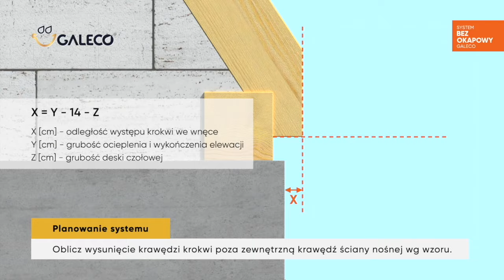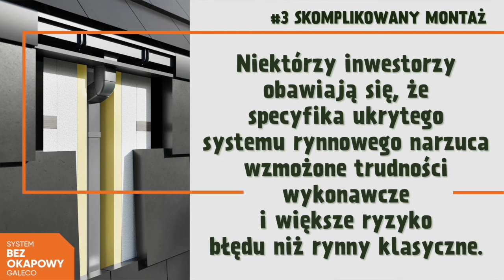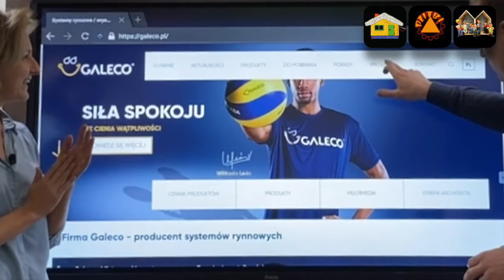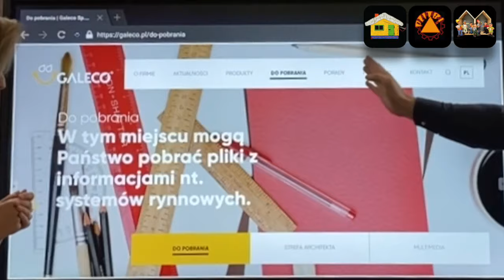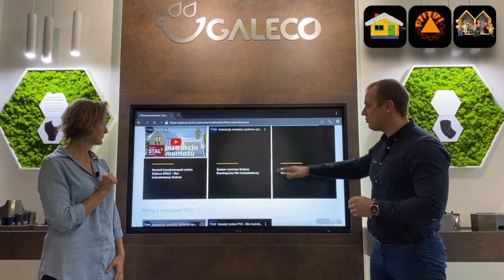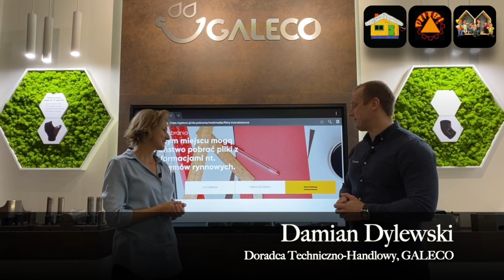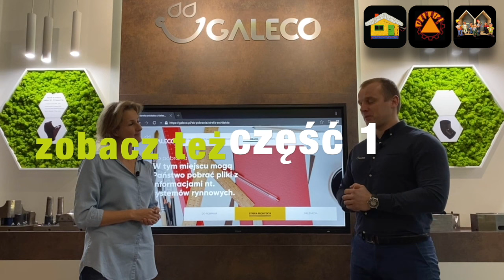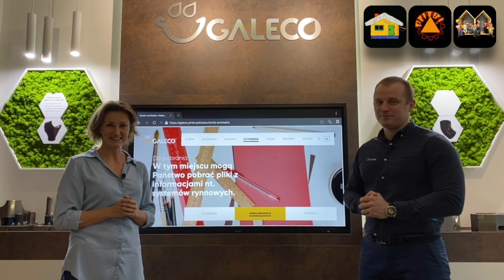Ukryty system rynnowy. Czego (niepotrzebnie) boją się inwestorzy? CZĘŚĆ 2: montaż.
Tematem spotkania jest popularny system rynnowy Galeco BEZOKAPOWY. Rozmawiamy o tym, czego w takim ukrytym orynnowaniu obawiają się projektanci, inwestorzy lub wykonawcy.

Nagranie zostało podzielone na dwie części. Tutaj, w odcinku 2, poruszamy kwestie związane z montażem - czy rzeczywiście jest taki skomplikowany, jak się na pierwszy rzut oka wydaje?

Damian Dylewski, Doradca Techniczno-Handlowy GALECO,  opowiada o prostocie systemu, dopasowaniu elementów i rozwiązaniach, jakie przez ponad 10 lat obecności na rynku wdrożył producent, aby zminimalizować jakiekolwiek problemy montażowe. Na interaktywnym ekranie prowadzi nas też przez dostępne na stronie galeco.pl programy, aplikacje i instrukcje ułatwiające pracę wykonawcom.

Czy jest się czego bać? Zobaczcie sami!

(w części 1 - to osobne nagranie na naszym kanale @DOMSZYTYNAMIARE - mówimy o obawach związanych z przeciekaniem i przemarzaniem)